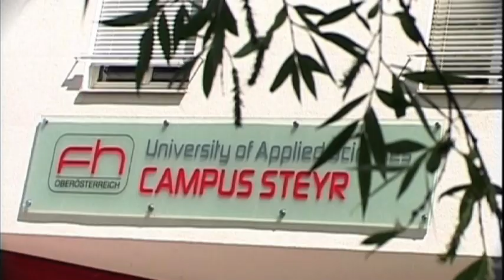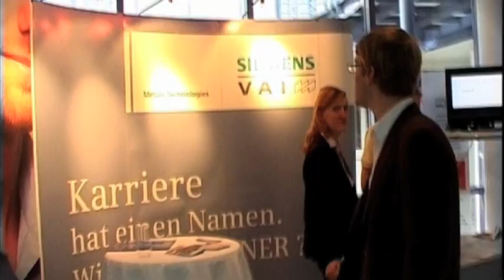Fakultät für Management - FH OÖ Campus Steyr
Die FH OÖ Fakultät für Management am Campus Steyr bietet den Studierenden 6 Bachelor- und 5 Masterstudien.
Mit  den praxisnahen Wirtschaftsstudien gibt es vielfältige Karrierechancen  in Controlling, Finanz- und Rechnungswesen, Marketing und Sales, Prozessmanagement Gesundheit, Logistik, oder Unternehmensführung für  Produktionsunternehmen. Fast alle Studienrichtungen können auch berufsbegleitend absolviert werden. Besonders hoher Wert wird auch auf  Internationalität gelegt: Englischsprachige Studiengänge, ein Semester  an einer Partnerhochschule in Europa, Asien, Australien, Amerika oder  das Berufspraktikum im Ausland geben das richtige Rüstzeug für eine internationale Karriere.